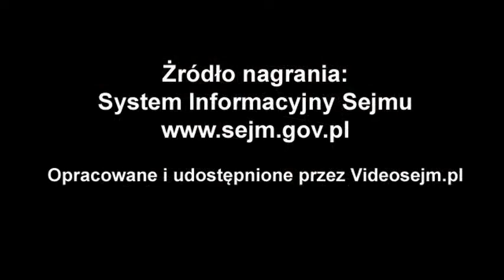Gabriela Lenartowicz - wystąpienie z 8 stycznia 2020 r.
Popierasz? Udostępnij! Gabriela Lenartowicz - wystąpienie z 8 stycznia 2020 r.
3. posiedzenie Sejmu IX kadencji

Sprawozdanie Komisji o poselskim projekcie ustawy o zmianie ustawy o odpadach oraz ustawy o utrzymaniu czystości i porządku w gminach